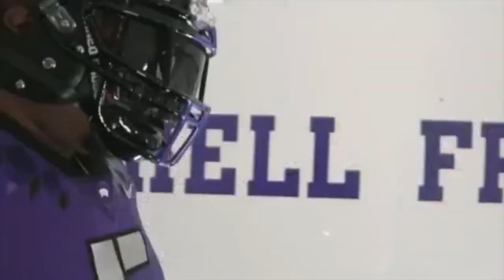S.A.M. - TCU Anthem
TCU Fans get live and enjoy !!!